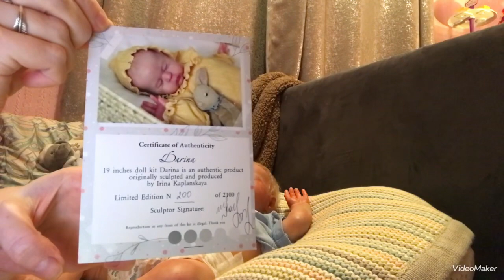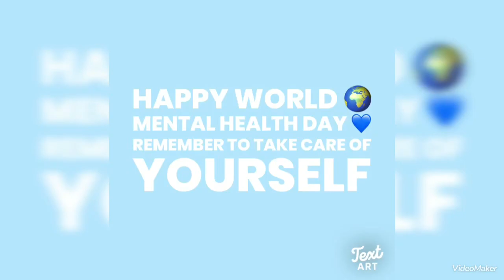Our beautiful boys Harry & Kayden for Teddy Bear week🧸💙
Please come and join us us for our second video for Teddy Bear week hosted by our wonderful friend Suzanne from @SuzannesBabies  today we have two adorable little boys to share with you all 💙🧸💙 Little Harry and baby Kayden .